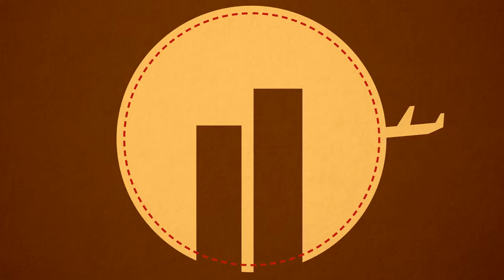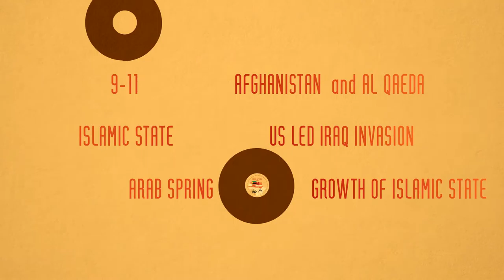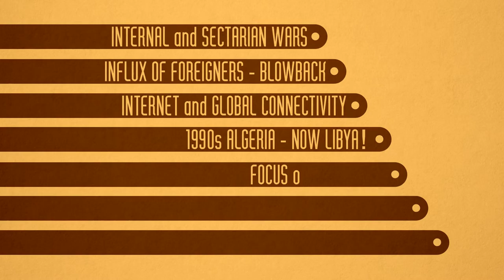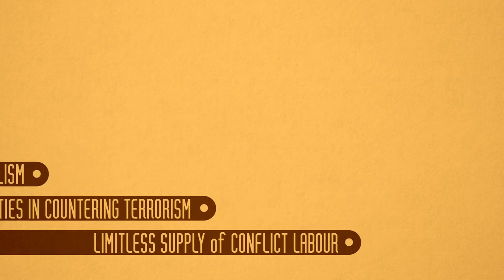ISS "Violent Islamist Extremism in Africa" infographic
The Institute for Security Studies examines the growth of violent Islamist extremism in Africa.